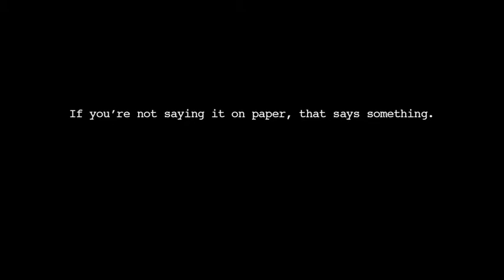DOM1307 ANNIVERSARY 30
It's never too early for a Valentine.